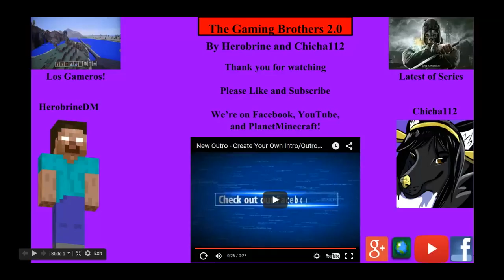Blog: 17TH CTG Civil Air Patrol Minnestoa Wing Encampment 2015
Welcome to the (Sort of) last video on this channel. I am officially closing the channel soon, and will upload a video addressing the concern which also provides a tribute to the channel, and a promo for the new channel (The Gaming Brothers 2.0), which has been open since 28 December 2014. The description is now set in a way like the channel.

Welcome to a brand new YouTube video! This is a blog about the Civil Air Patrol Minnesota Wing Encampment of 2015. I am a cadet in the program, not actually in the Minnesota Wing however, as a Cadet Senior Airman. It's a 7.5 day training where you learn drill, take classes, do leadership and team building, have room inspections based on the setup, and have fun. I've been a member of Civil Air Patrol since mid-July of 2015.

Current Rank: Cadet Staff Sergeant

Facts about the McDonnell Douglas MD-90:
Passengers:
 -153 (2 class)
 -172 (1 class)
Range:
 -Normal: 2,085 nmi (3,860 km)
 -ER: 2,389 nmi (4,424 km)
Typical Cruise Speed: Mach 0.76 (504 mph, 811 km/h)

Length: 152 ft 7 in (46.5 m)
Wingspan: 107 ft 10 in (32.87 m)
Height: 30 ft 6 in (9.4 m)
First Flight: February 22, 1993
Introduction: 1995
Launch Customer: Delta Airlines
Production Status: Out of Production
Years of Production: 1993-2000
Number built: 116

Facts about the Airbus A320L:
Passengers:
 -150 passengers in a two-class cabin
 -Up to 180 in a high-density layout for low-cost and charter flights
Range: 6,480 km (3,500 nm)

Length: 37.57 m (123 ft 3 in)
Wingspan: 35.80 m with Sharklets (117 ft 5 in)
Height: 11.76 m (38 ft 7 in)
First Flight: 22 February 1987
Introduction: 18 April 1988
Launch Customer: Air France
Production Status: In Production
Years of Production: 1986-
Number built: 6,700 as of 31 August 2015

See end of video for channel information.

Song: US Air Force Song

Starting 2016, the link for the Facebook page for this channel will not work.